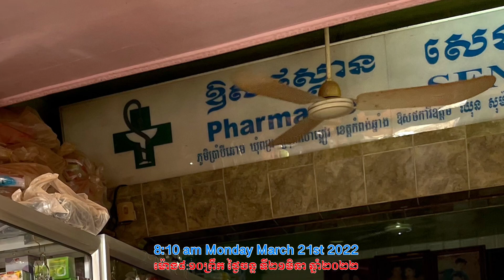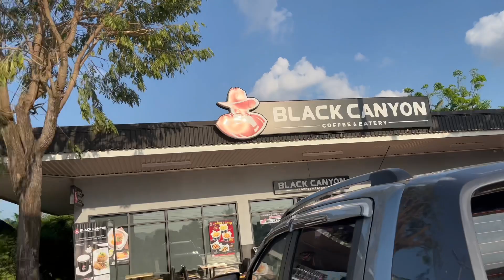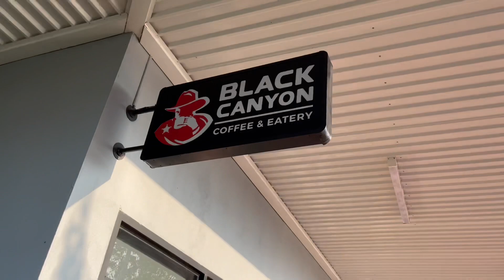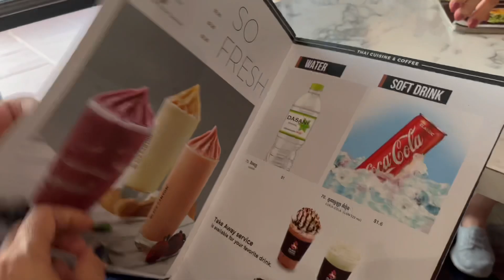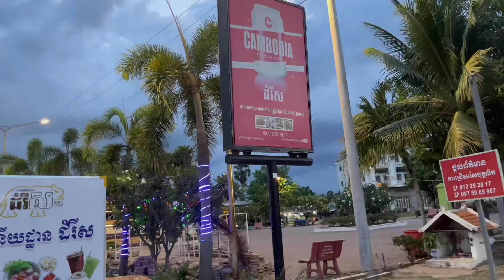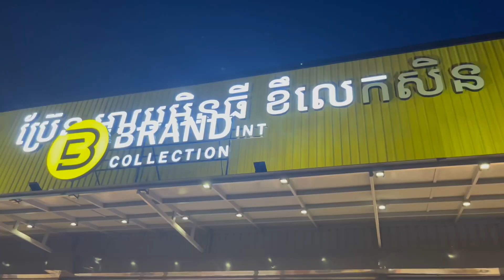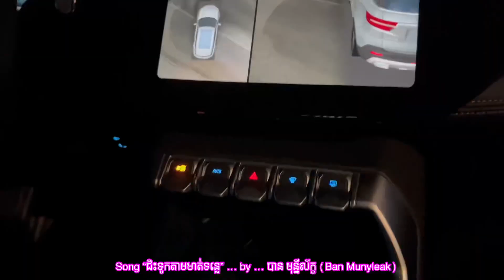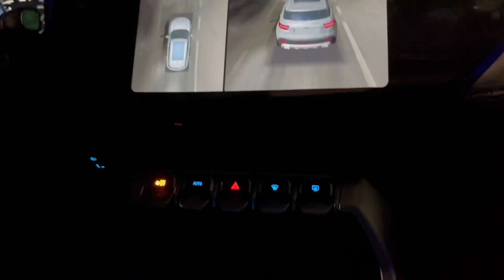Villa 2232 - 2022-05-13 Sarah goes to Cambodia: Day 9, 10, 11 &12 Kampong chhnang - Family Hangout.